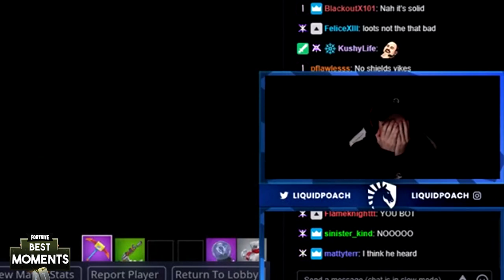Pouch *REACTS* to Myth having no sound in tournament! | Fortnite Clips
I Hope you enjoy this episode 39 of Fortnite funny clips and funniest wtf best plays of fortnite daily fails highlights in battle royale gameplay.

PLEASE DON'T SEND YOUR MOMENTS TO THIS EMAIL, WE ONLY ACCEPT MOMENTS THAT ARE SUBMITTED THROUGH THIS FORM